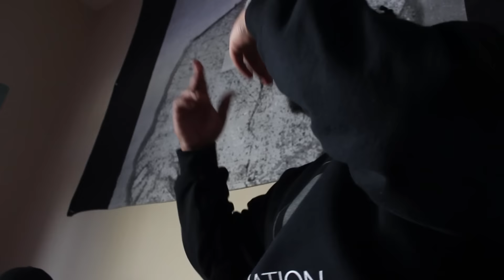Starin' at the City II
feat:
Mic Q.A
Omie Tha Homie
Abhinav
Metasota
Phenom
Manny Phesto
Sieed Brown
Exxe